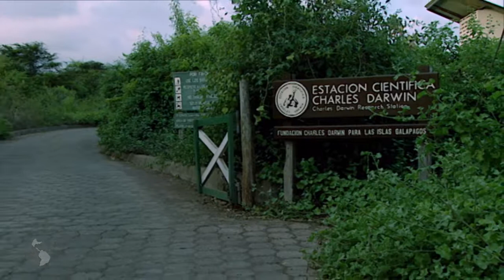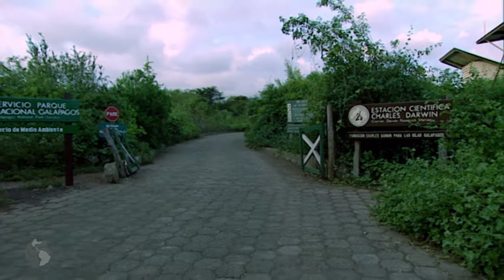Galapagos Islands: Origin and Life - Part 4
From time to time, a sea current brings death to the Galapagos Islands. El Niño, a meteorological phenomenon which is becoming notorious all over the world, heats up the waters on the Pacific Coast and causes terrible death and destruction to animal species.
But Galapagos is not dying. The arrival of El Niño is just a part of the ancient cycle of death and rebirth; a reminder of its genesis and a repetition on an infinitely smaller scale, of how life colonised these islands and transformed them into an earthly paradise.

At first glance, the landscape could not seem more desolate. It seems impossible that life could reach this land of volcanoes. Erosion: This was probably the first step.

Winds and water currents broke up the volcanic rock in a gradual process in which enough level of soil was formed for a seed to germinate. The wind and the water joined forces in this job. Not only did they erode the rock and so create soil but they also brought real specialists from the Continent that accelerated the process.

Algae and lichen split up the rock forming sediments and eventually soil. Then the chain became unstoppable.

The Galapagos arose from the sea, so unlike most islands, they never had any contact with the continent. All the living creatures that inhabit these islands had to cross a thousand kilometres of sea without fresh water and exposed to the equatorial sun to reach these new, desert lands.

Sea birds must have been the first visitors to the Galapagos Islands. They have more than sufficient strength to arrive here from the Continent and the Trade winds must have made the journey easier.

Land iguanas could well have arrived sailing on floating logs. This must have been the case at first, although they only managed to colonise the Galapagos when plant life provided them with a source of food.

Sea lions are the most common mammals in the Galapagos Islands. The floating islands that brought the reptiles hardly transported any mammals. There was no water available so the two weeks that it would take for a raft to drift from the continent to these islands was too long for most mammals to survive. But the sea lions did not come in rafts. They swam.

The giant turtles of the Galapagos are very resistant to drought. Their metabolism allows them to obtain water from stores of fat and from the plants they eat on their slow journeys. But when there is water available the big chelonians gather on the shores everyday and protect themselves from the sun and get rid of any parasites by taking baths and caking themselves in mud.

The Galapagos Islands are a living, ever-changing system which is historically and geographically isolated and has only been joined to the rest of the world by man, the most aggressive species on the planet.
 Now all efforts are centred on a common aim, to conserve the isolation of the islands and their biological communities as far as is possible.
 “Here, both in space and in time, we feel that we are closer to that great event, that mystery among mysteries which is the appearance of new creatures on the Earth”. Darwin